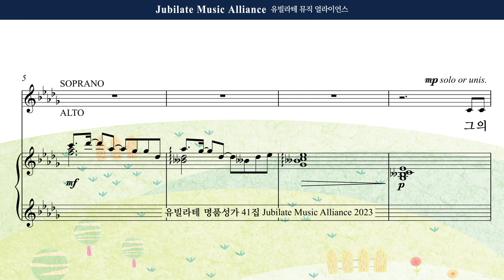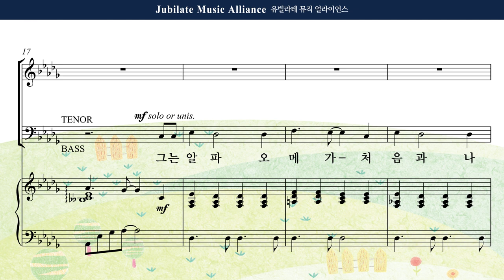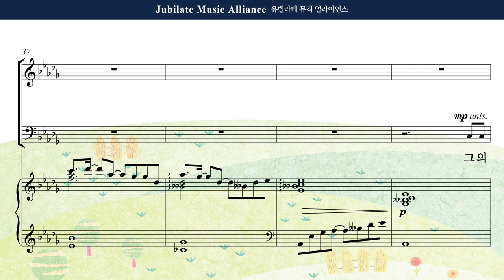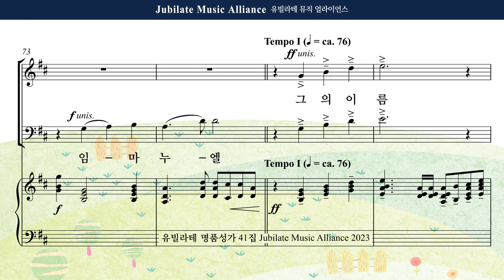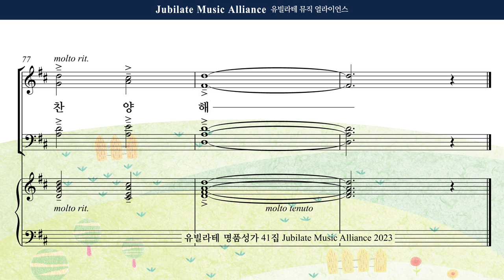[유빌라테 41집] 25. 장은총 - 그의 이름 (성탄절) Bass MIDI ver.